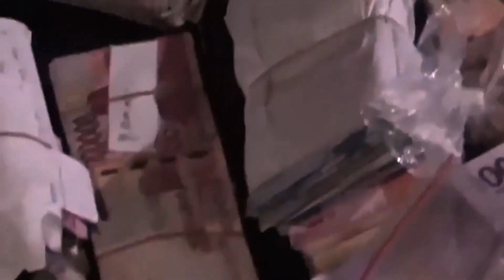পৃথিবীতে এমন অদ্ভুত জেল😲 আপনি আগে কখনো দেখেন নি || World's Diary || Strange jails in the world